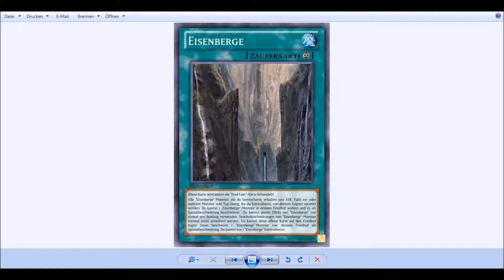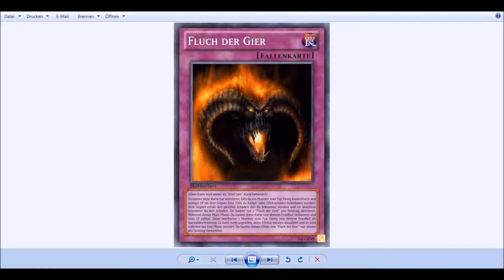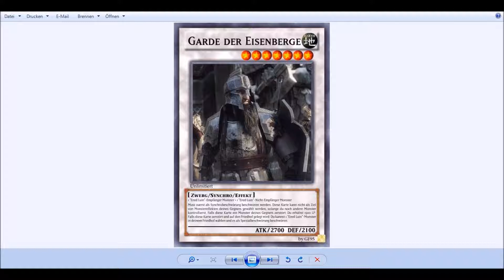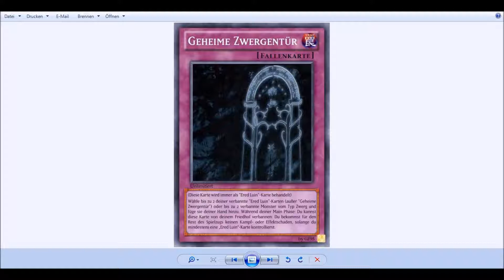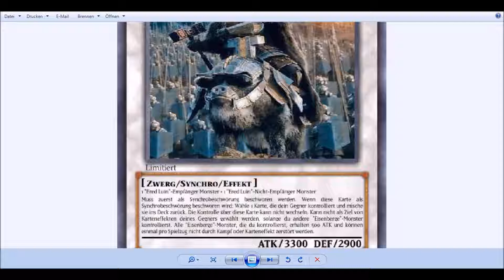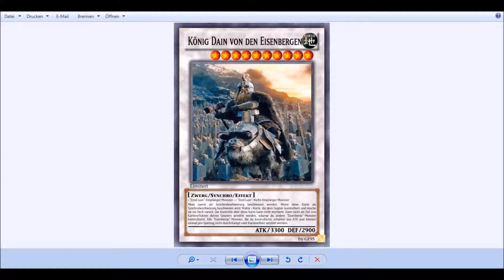2. Bewertungsvideo zu den Zwergen von GF95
Ich besitze ausdrücklich keine Rechte an den YuGiOh-Kartendesigns, den HdR-Bildern oder irgendetwas anderem in diesem Video, außer meiner eigenen Meinung.